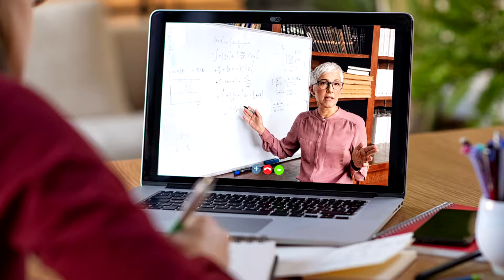Bridge the Gap 2020 Roundtable Teaser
Join Bridge the Gap 2020-Roundtable

Transformation in education as a prerequisite for bridging the inequality accelerated by Covid 19.